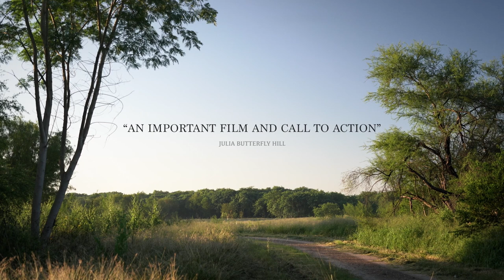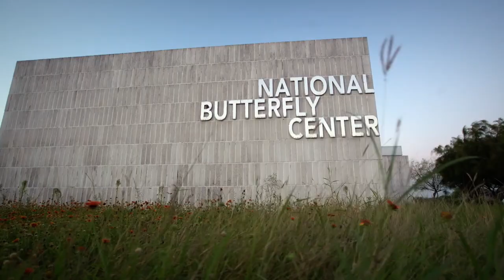Ay Mariposa (Trailer) - SF Green Film Festival 2019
Journey along this emotional odyssey in the Lower Rio Grande Valley of Texas with advocates who show their fierce commitment to home, justice, wild beauty, monarch butterflies, and the future of the US-Mexico borderlands.

San Francisco Premiere (Krista Schlyer, USA, 2019, 57 min)

9th Annual San Francisco Green Film Festival
September 24 - 29, 2019